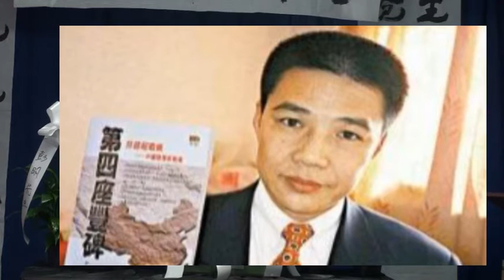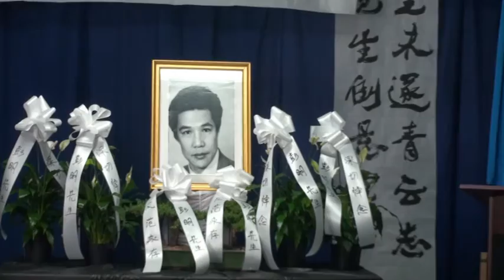彭明追思会 项小吉，易改发言，王军涛代读家属声明